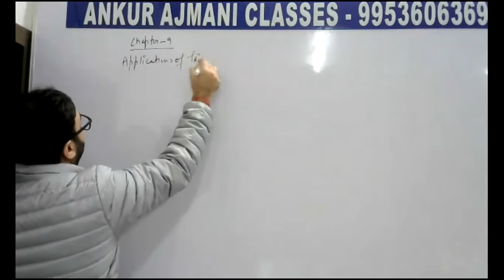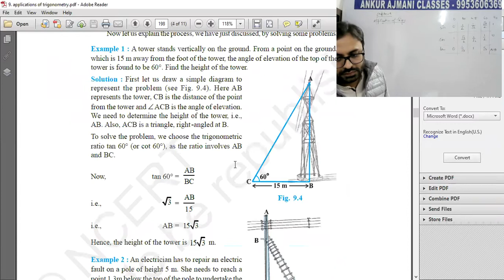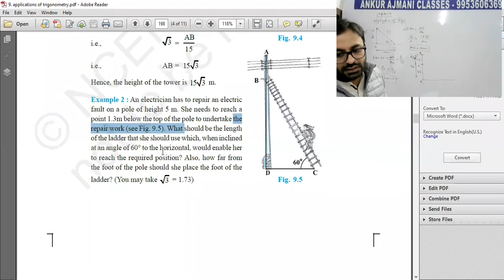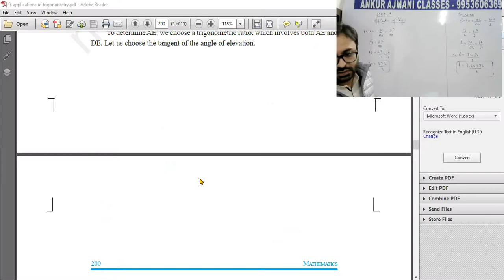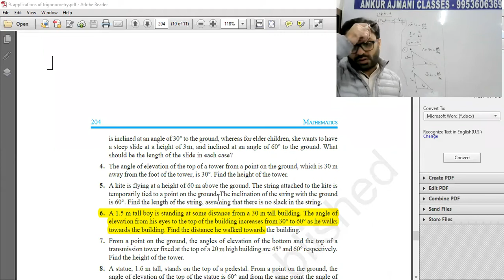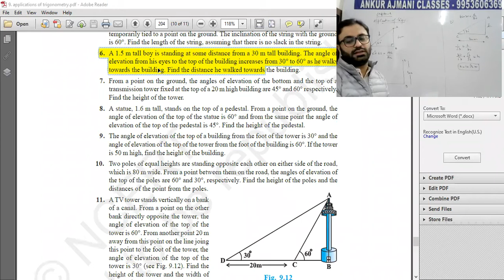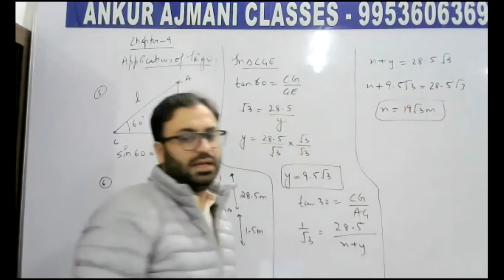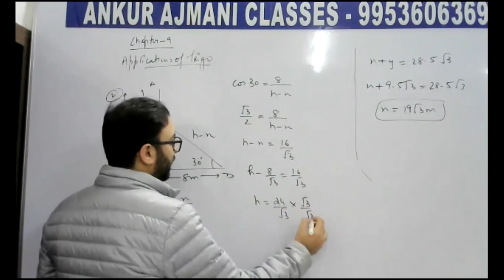GRADE 10 MATHS 2021 APPLICATIONS OF TRIGONOMETRY P1 ANKUR AJMANI CLASSES